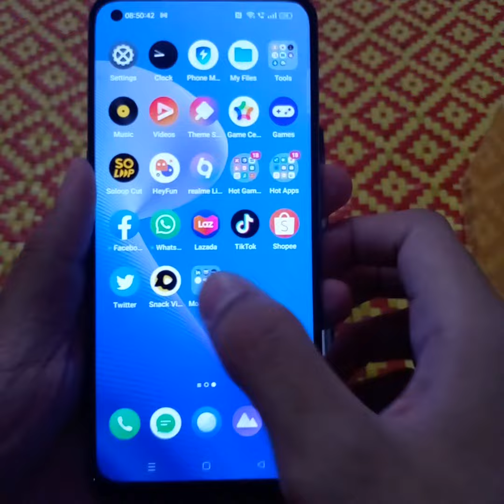Phone baru akhirnya.. Harap dapat tahan lebih lama😂